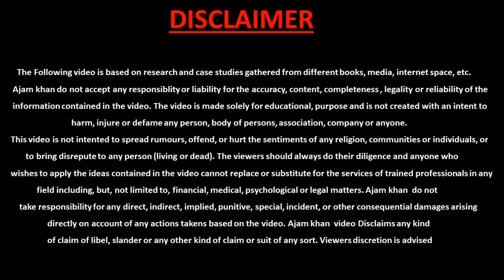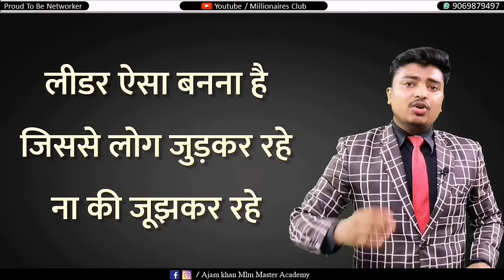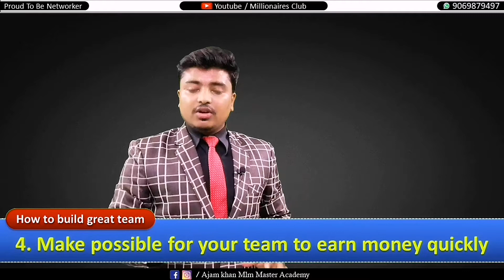अपनी टीम को दूसरे कंपनी मे जाने से रोके | team retention | team building | mlm | millionaires club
1) how to build strong team
2) how to retain team in your mlm company
3) how to grow your team in network marketing
4) how to manage your network marketing team

My gears :-
my laptop
my green screen
my mobile phone
my tripod
my camera
my mic